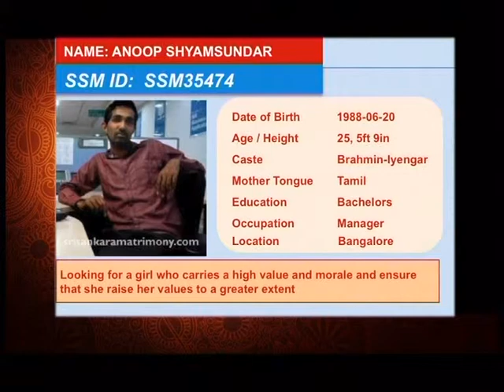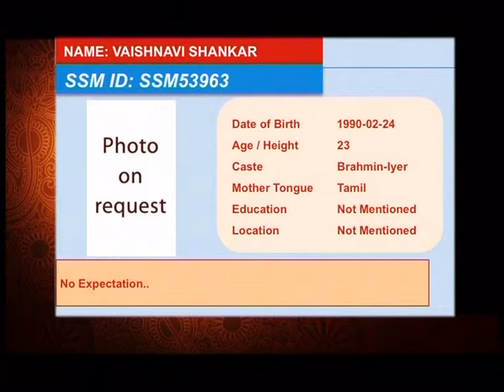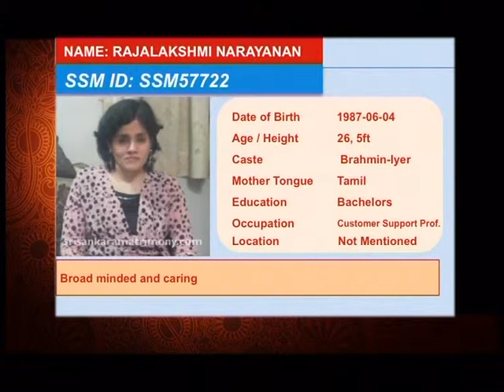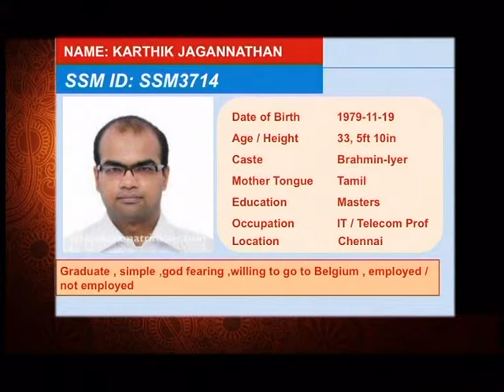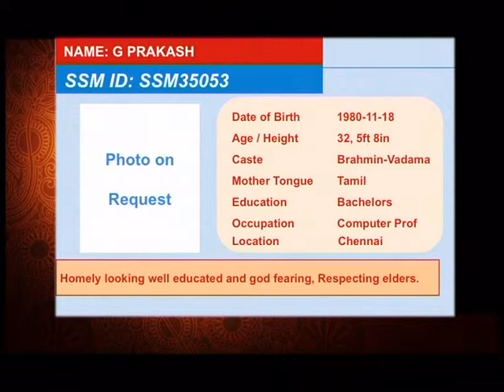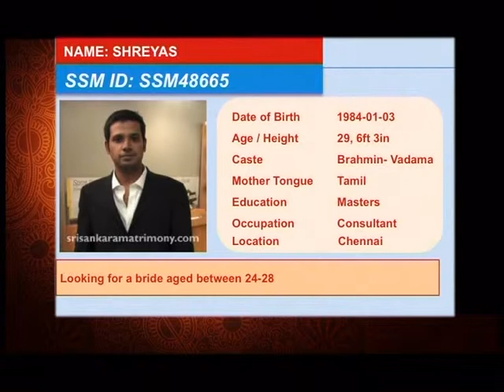Marriage Astrology Program Part